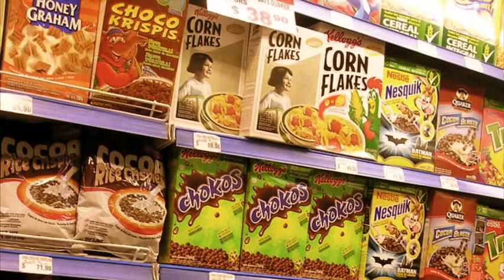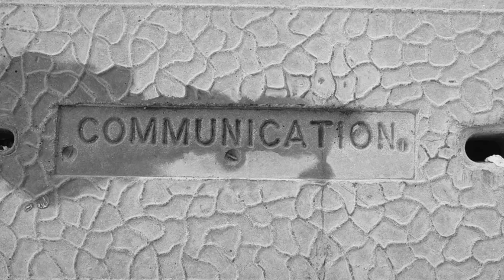Against GMO? Against chemtrails? Check this out.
Words of Nikola Aleksic SPOKEN IN ENGLISH. Good to hear someone confront their government boldly about GMO food-tampering and aerial spraying. The speech aired last August, I think. The authorization note I got says, "Sending you lots of support and encouragement. Good shall prevail." But how do we make good prevail here if corrupt institutions hang on with a death grip? Maybe, like me, you have filed complaints with the EPA on days of heavy spraying. You describe the patterns, how they hang up there all day and form counterfeit clouds. You ask, "What are we being asked to breathe and why?" Seems a fair question. No answer.
And GMO? If you believe the tests that show it's damaging, you don't get to know when your food has genetically-modified contents. "Don't ask questions. Eat up," says Monsanto.                                                 (This speech is readily available with Mr. Aleksic reading it in Serbian with subtitiles, but I thought you might like to hear it in English. Chemtrail photos are from eugenecarsey.com)